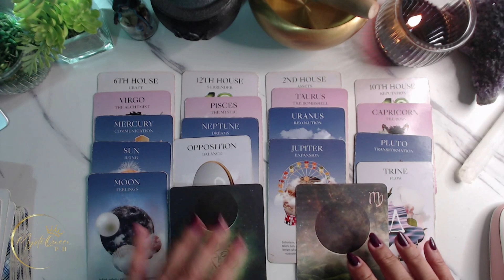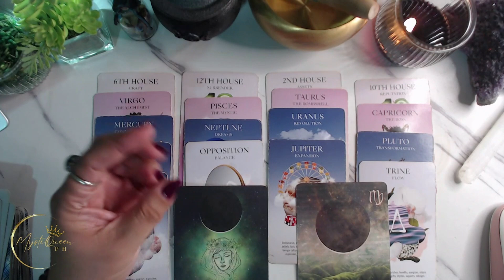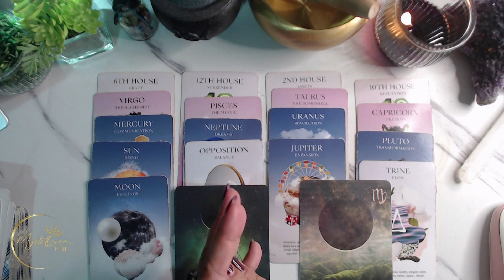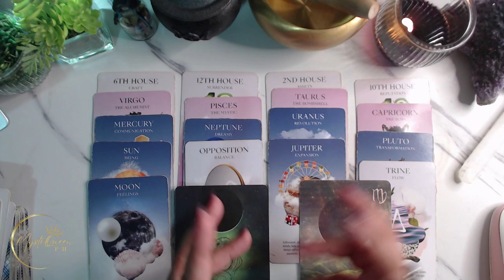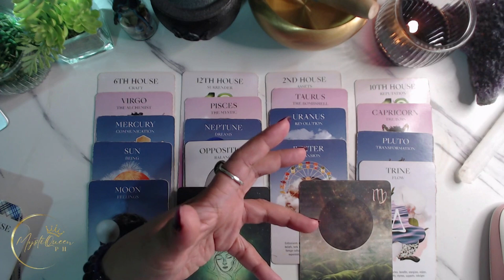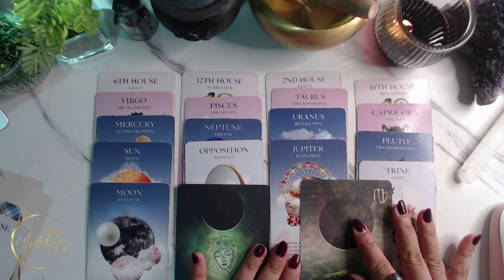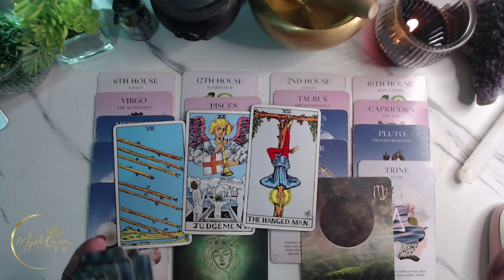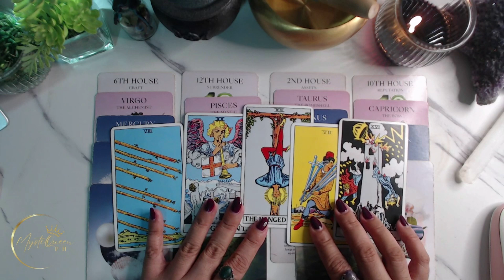♈ ARIES HOROSCOPE 🌒 NewMoonInVirgo ♍ September 14-15 🌙 Astrology + Tarot Reading 🌠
YOUR READING STARTS @ 02:37

🔮 PRIVATE/PERSONAL READING 🔮

Salamat po!🙏

👑MystiQueen PH

🍿 OTHER VIDEOS/MESSAGES/READINGS 🍿